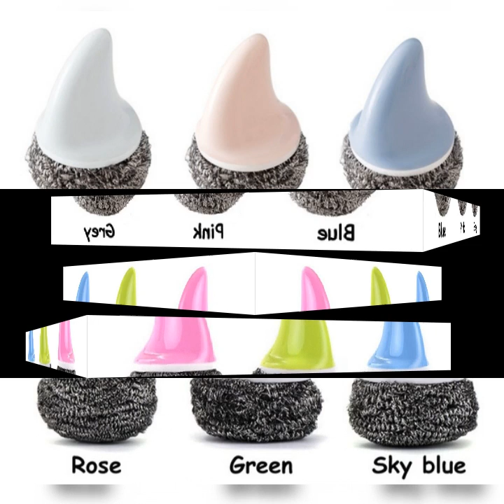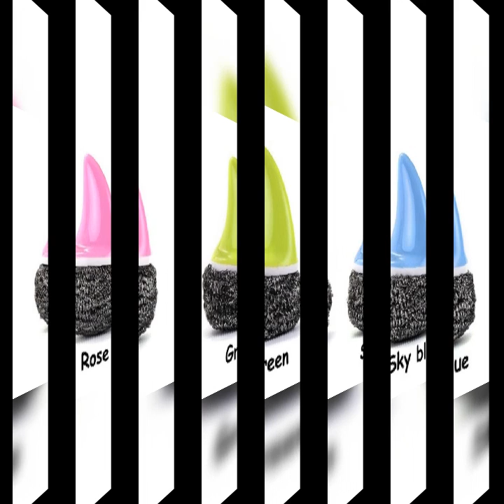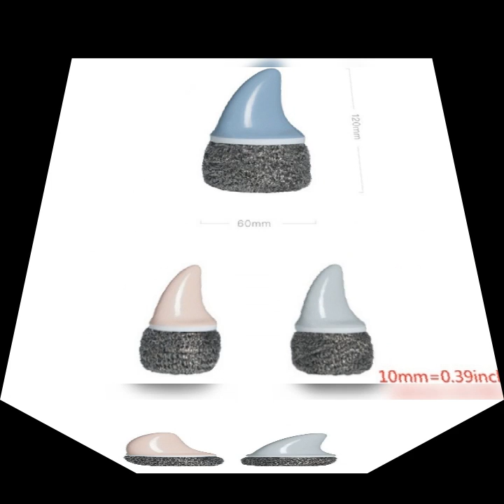Kitchen shark fin stainless steel scourer utensil sponges scrubber pot brush